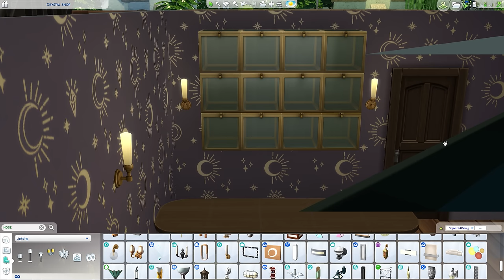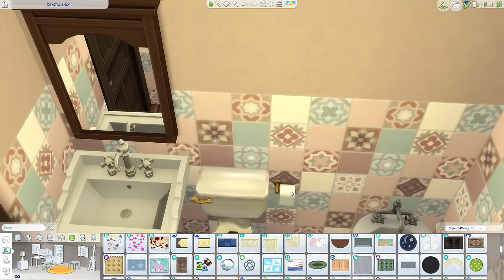Crystal & Jewellery Shop | The Sims 4 Speed Build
Happy Friday my dears!

Just a little speed build using the new Crystal Creations Stuff Pack! A little jewellery shop with a 2 bedroom cottage next to it so you can work and live on the same lot! Have a great weekend, see you on Tuesday!

Origin ID : DevonBumpkin